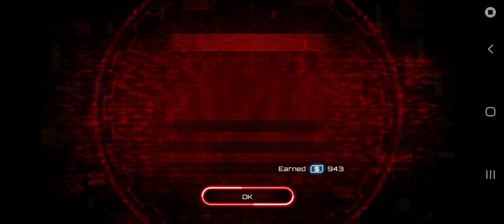votei saga contrato